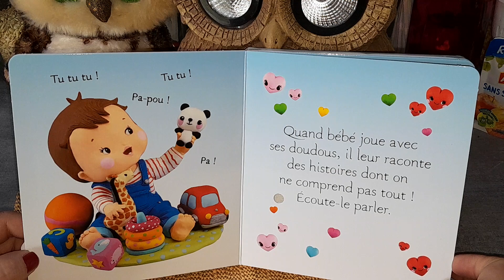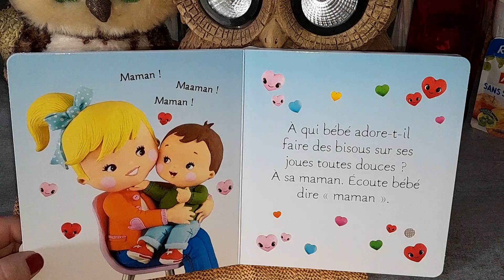La vie des bébés/Livre sonore lu par TataLenea pour toi